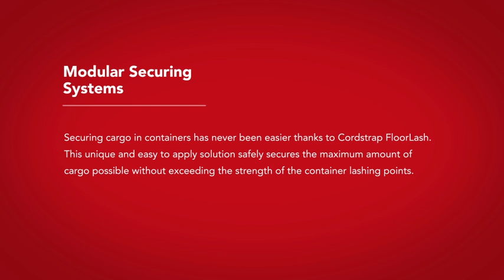Cordstrap | 13 FloorLash + Composite Lashing + CB Buckle + Manual Tensioner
Securing cargo in containers has never been easier thanks to Cordstrap FloorLash.  This unique and easy to apply solution safely secures the maximum amount of cargo possible without exceeding the strength of the container lashing points.